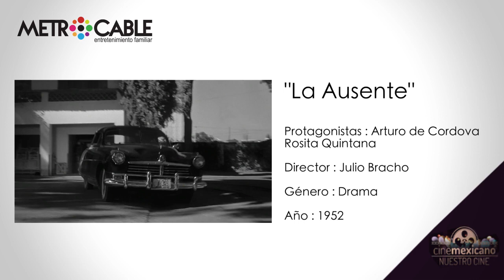Metrocable - La Ausente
Estrenos Noviembre Ciclo de Cine Mexicano